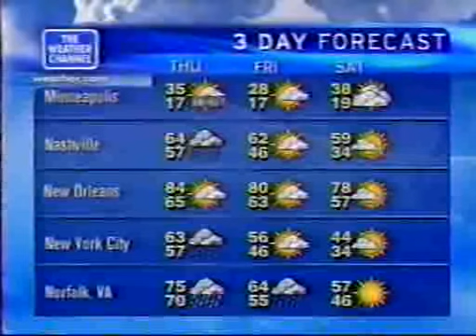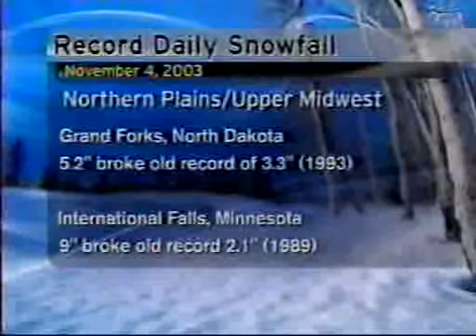Afternoon Outlook segment: November 5th, 2003 4:00pm CT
A segment from "Afternoon Outlook" on November 5, 2003 at 4 PM CT, with OCMs Jeff Morrow and Vivian Brown.

Video courtesy Spring Rubber of TWC Today.